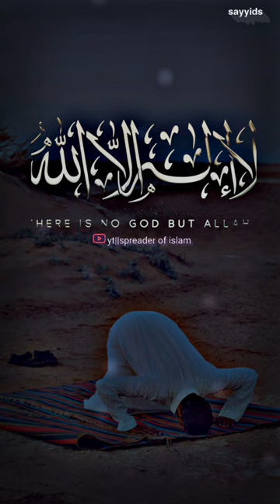allah ko pukaro har haal me